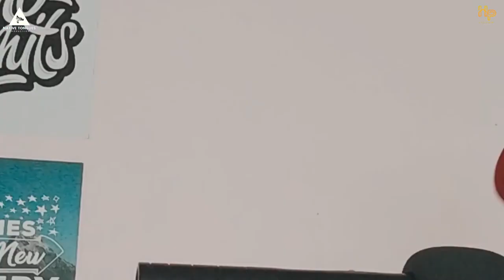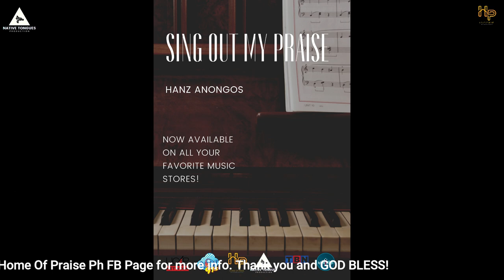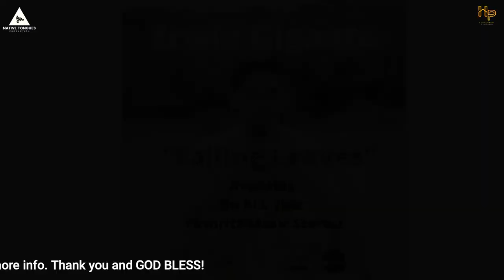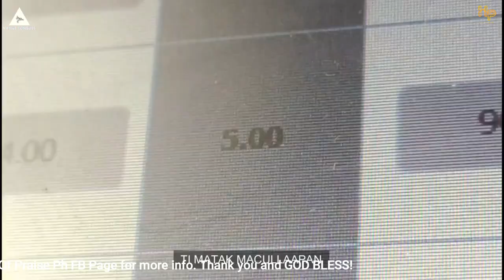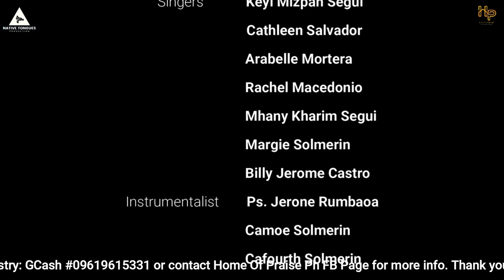Native Tongues | Episode 65 Part 1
Topic: Life Of A Pastor's Wife with Wilfreda Tagtag
Hosts: Vander and Alen
Songs:
*Kung Lahat Ay Iniwan Ka by Ps JC Tolentino and Ace Manilay
*Dinengngeg Na - Keyl Mizpah ft. Haven Of Worship